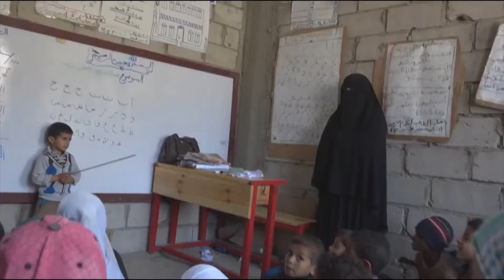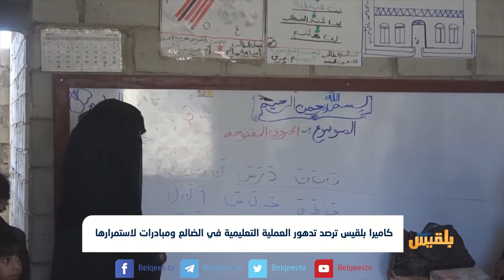كاميرا بلقيس ترصد تدهور العملية التعليمية في الضالع ومبادرات لاستمرارها | تقرير: محمد المريسي